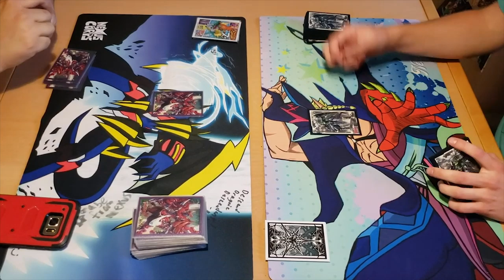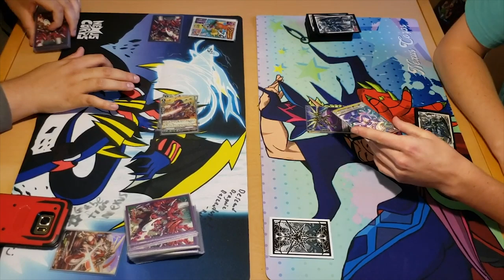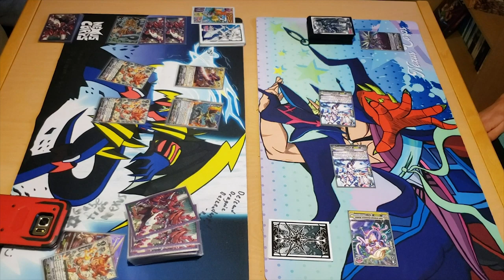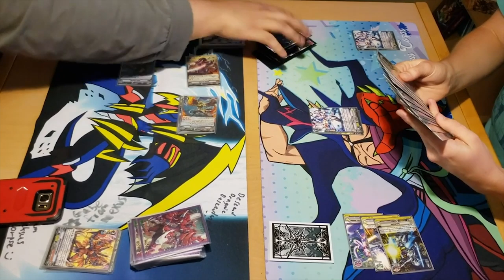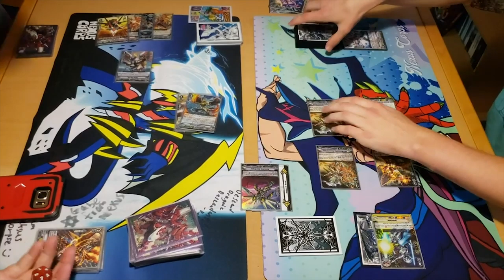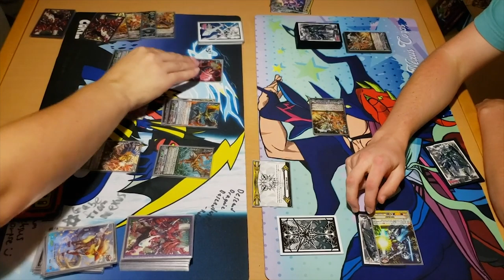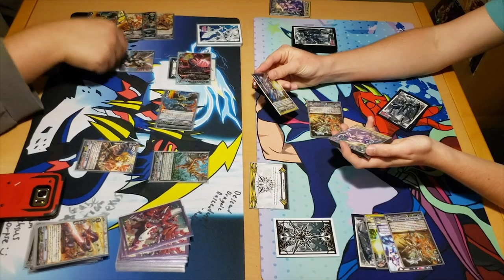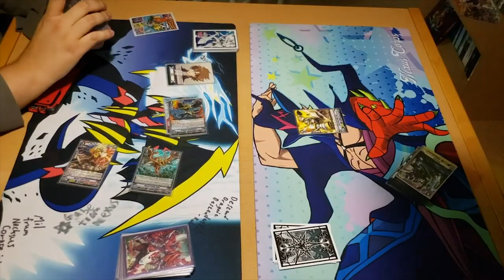Kagero (Blademaster) Vs. Nova Grappler (Beast Deities) | Standard | Cardfight!! Vanguard (V Series)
Jose using Kagero Vs. Miles using Nova Grappler